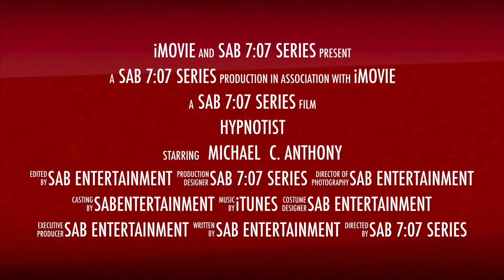HYPNOTIST RETURNS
You remember him from orientation. Now he returns to do it all over again. Get in line early!